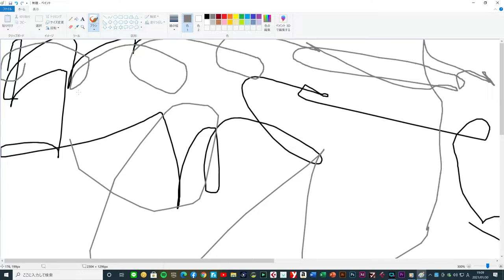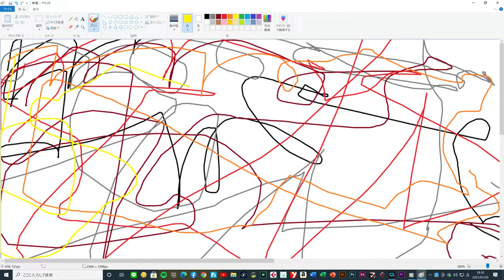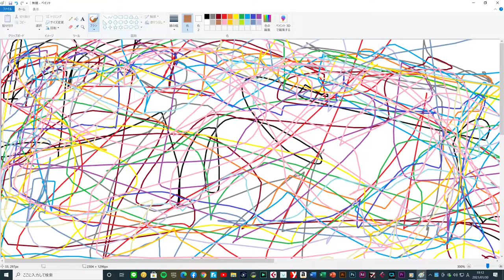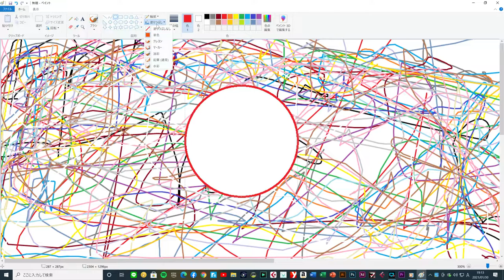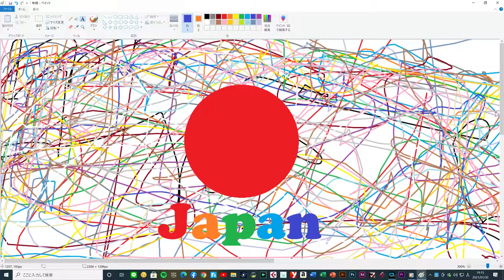新しい日本の国旗と国歌を考えてみた（ポップ風味）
ワタナベミツテルさんの場合